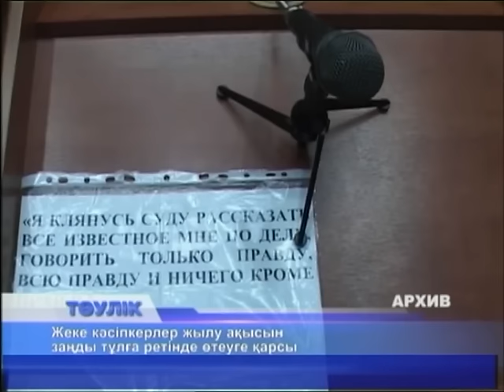Тәулік (Рика ТВ) 11 наурыз 2016 жыл